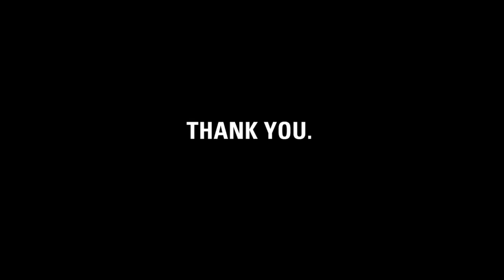Thank you, Missfits team!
charity: water staff made this video for the MissFits Soccer Team to thank them for holding garage sales and raising money for clean drinking water.

Missfits, it's our fifth birthday.  But the celebration isn't about us -- it's about you.  You've joined our mission to end the water crisis.  You supported our cause.  You've inspired us.